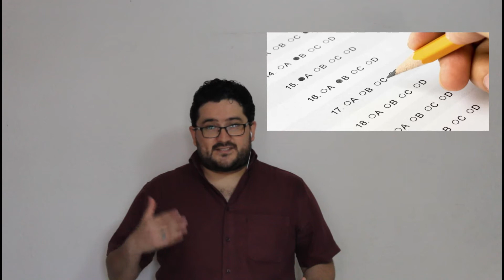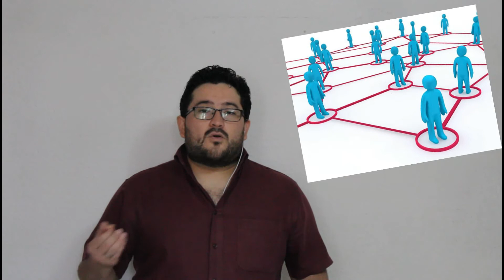Modelos Educativos - CTM Campus Virtual - Fundamentos de Investigación Educativa (MNA0420EC174MA)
En el siguiente video se describen modelos tradicionales y virtuales sobre la educación así como sus características.

Nombre: LTI Gerardo Omar Navarro Pérez
Matrícula: ctm000061
Escuela: CTM Campus virtual
Materia: Fundamentos de Investigación Educativa
Maestría: Educación con acentuación en Tecnología Educativa